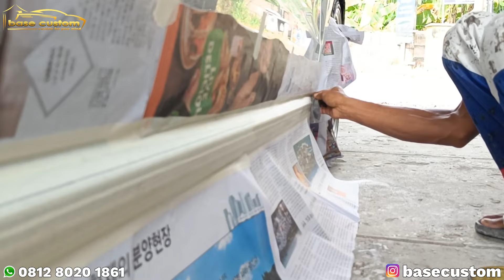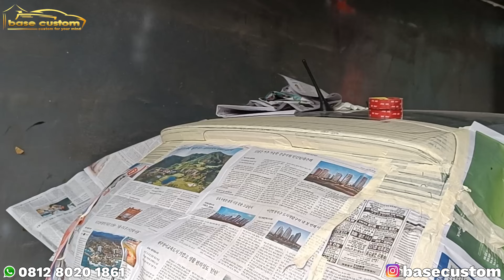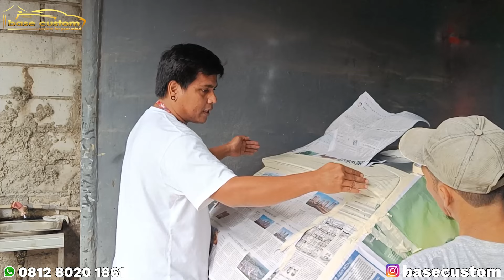Bodykit Volkswagen Polo, pertama kali launching di Base custom!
Bengkel bodykit yang terletak di BSD, Serpong - Tangerang Selatan.

Lokasi:
Jl. Lengkong Gudang Timur No 78 Kec. Serpong Utara Kot. Tangerang Selatan.
 (Kalau dari arah Bsd ada di sebelah kiri jalan dan kalau dari arah jombang ada di sebalah kanan jalan Dari arah polsek bsd lurus terus, lewatin apartment Green view masih lurus lagi).

audio track
- Abroad Again - Jeremy Blake
- Guess I_ll Never Know.wav - TrackTribe

Terima kasih Fiends.

salam, base Friend.

hastag.